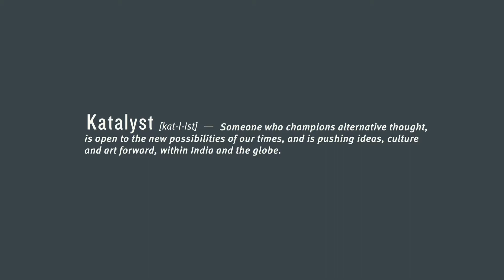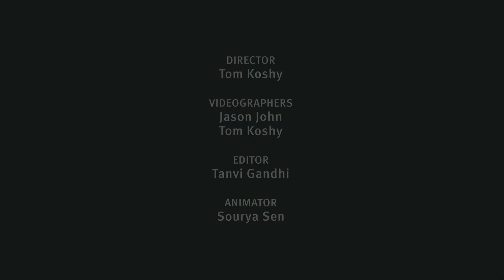Katalyst Mumbai | Film | Design | Space | Music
Here's a behind-the-scenes look at the collaborations that came to life as the Katalyst Mumbai Collection last year.
Watch Kalki Koechlin, Randolph Correia, Shahid Datawala & Susmita Mohanty visualise film, music, design, interstellar space with our artists.
‪#‎ThisIsArt‬ ‪#‎KatalystMumbai‬ ‪#‎KatalystsAreComing‬

Available on Art Prints & Art Tees.

KULTURE SHOP™
Art of Our Times

Video by JJ Labs
Tom Koshy & Jason John
Editing by Tanvi Gandhi
Animation by Sourya Sen